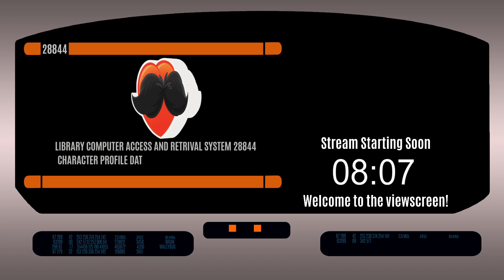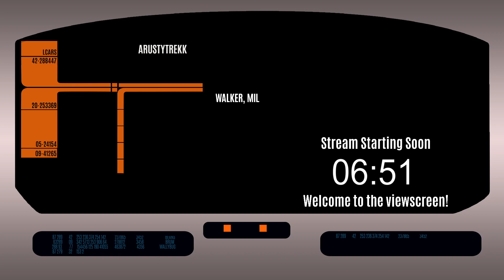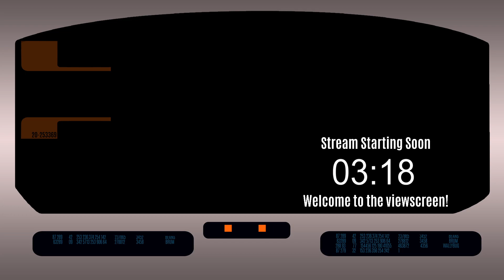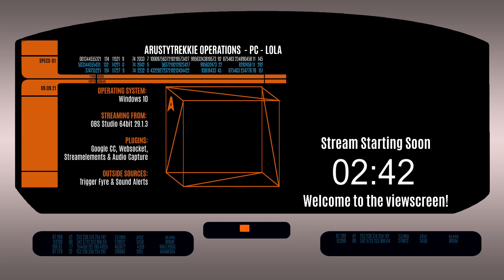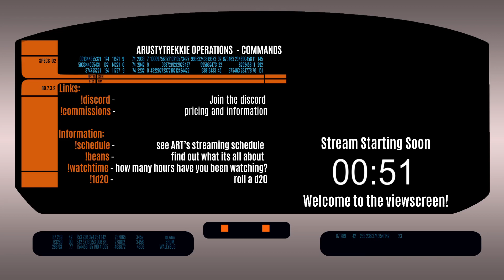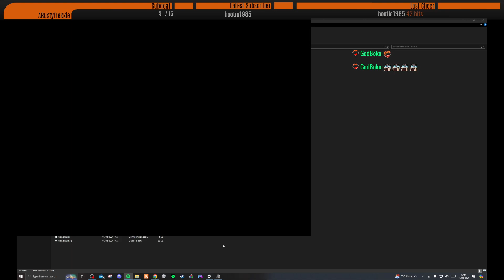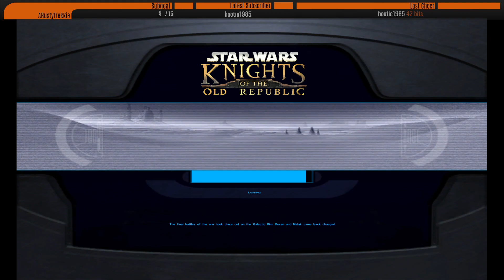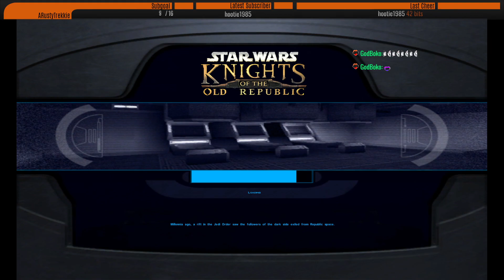New Old Game Take 12 | Star Wars: Knights of the Old Republic | !NoSpoilers/Backseating | !beans